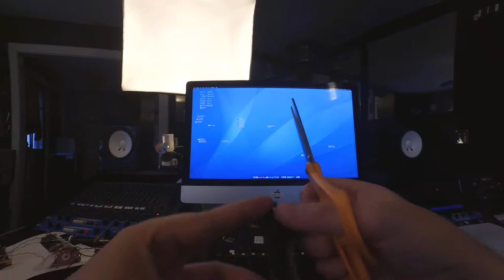Black Guitar Rickizing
This is me working on my Black Guitar, a Strat copy with Lace Alumitone pickups, a three-position switch in which the middle position uses the Rickenbacker technique of the bridge pickup having a series .0047 uF capacitor, and an unusual hardtail bridge mod giving it extreme sustain.